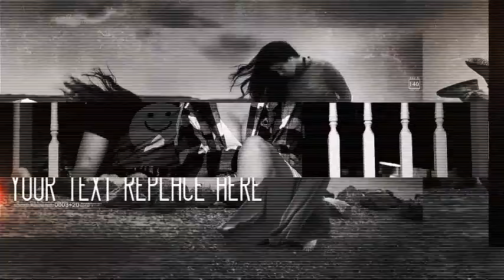After Effects Project Files - New Photo Slideshow - VideoHive 7972546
FEATURES After Effects CS5 , CS5 .5 , CS6 Compatible Full HD 1920x1080 30 placeholders easy to customize no plugins required completely adaptable well structured Preview video images not inc... (video-displays) Read more